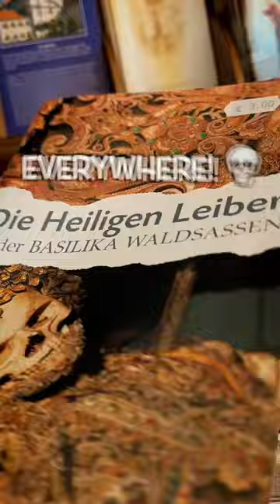The Stiftsbasilika Waldsassen Kloster (Waldsassen Monastery) in Waldsassen, Bavaria, Germany!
This is what you can expect when you visit the Waldsassen Monastery in Waldsassen, Bavaria, Germany (aka the “Stiftland” region)

This baroque style Catholic Church is gonna blow your mind, I thought I walked into the Vatican!  Founded in 1133, this became an imperial abbey within the Holy Roman Empire.  Today you can find popular music playing every Sunday for mass as well as outdoor concerts from March to October.

But the biggest attraction is by far, the 10 full body relics of early christian martyrs from the catacombs of Rome.  In other words, there’s royal skeletons all over the the place!  You can get regular guided tours within the monastery basilica, monastery library (which is also one of the most intricate libraries I’ve ever seen), and the monastery garden.